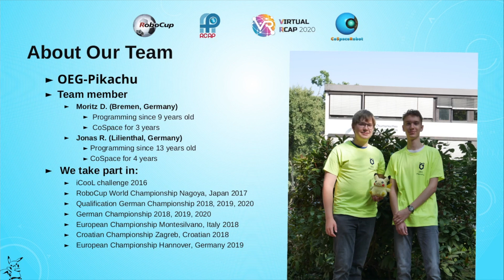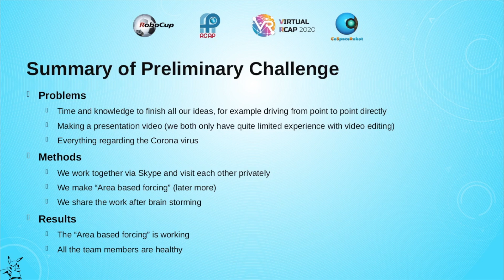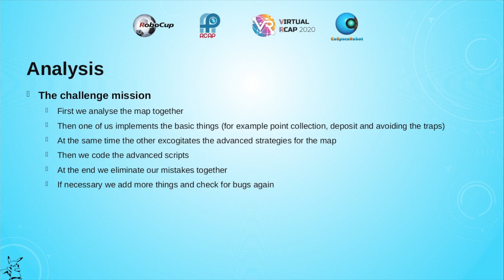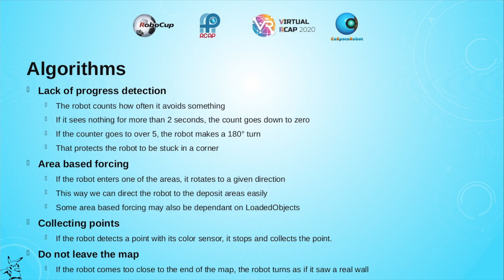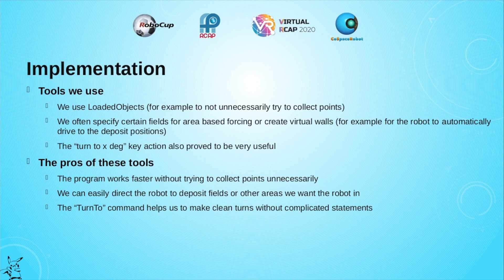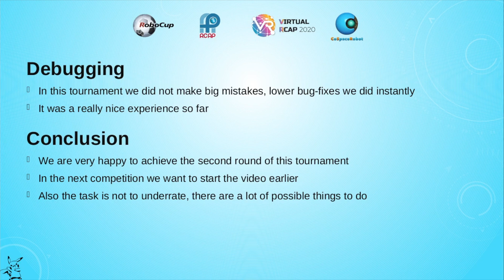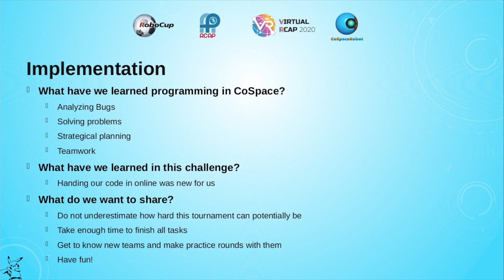R20.4.2 - DE7042 (Germany Region) - Finalist Presentation - RCAP CoSpace Rescue U19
Team: DE7042
Region: Germany
Category: RCAP CoSpace Rescue,  U19

𝗣𝗲𝗼𝗽𝗹𝗲’𝘀 𝗖𝗵𝗼𝗶𝗰𝗲: in recognition of Sharing Video with 𝙈𝙤𝙨𝙩 𝙇𝙞𝙠𝙚𝙨
𝗘𝗱𝘂𝗰𝗮𝘁𝗶𝗼𝗻𝗮𝗹 𝗩𝗮𝗹𝘂𝗲: in recognition of Sharing Video with 𝙃𝙞𝙜𝙝𝙚𝙨𝙩 𝙒𝙖𝙩𝙘𝙝 𝙏𝙞𝙢𝙚
𝗖𝗼𝗺𝗺𝘂𝗻𝗶𝘁𝘆 𝗔𝘄𝗮𝗿𝗲𝗻𝗲𝘀𝘀: in recognition of Sharing Video with 𝙈𝙤𝙨𝙩 𝙎𝙝𝙖𝙧𝙚𝙨